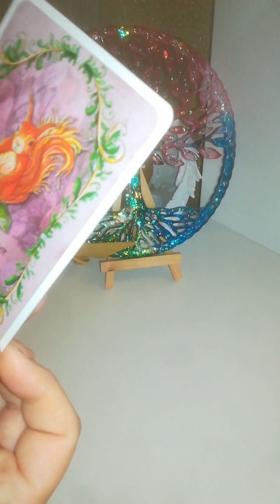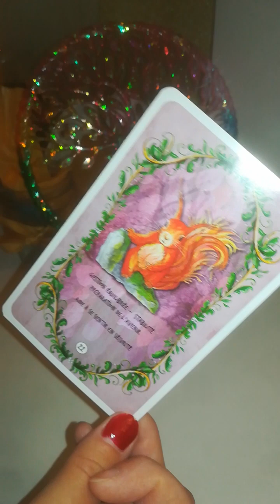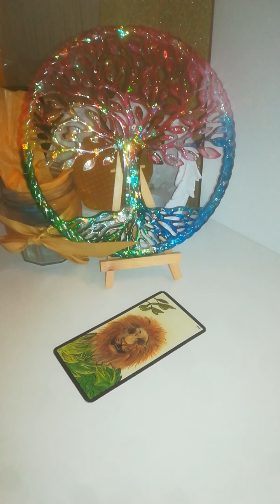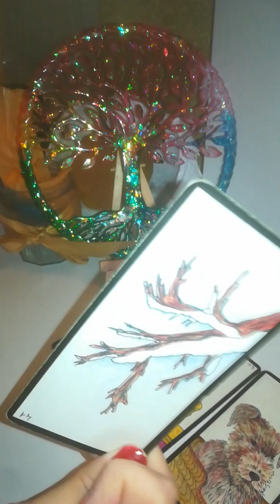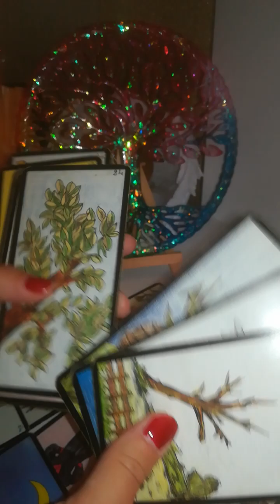04/08 PROF AIDE sentir en sécurité/ augmentat° clientèle/récompense dans un projet ☘️🎁